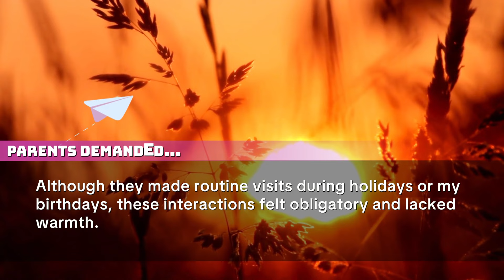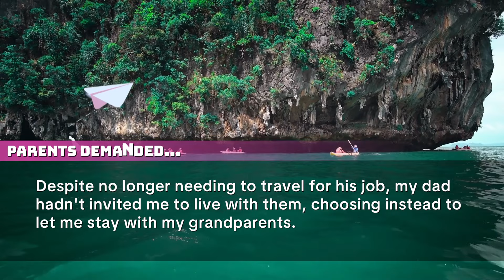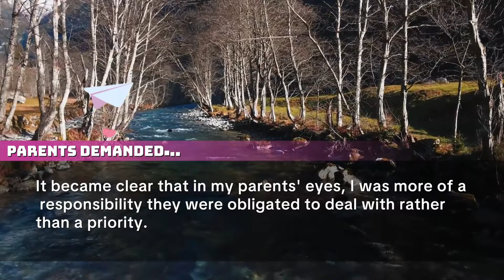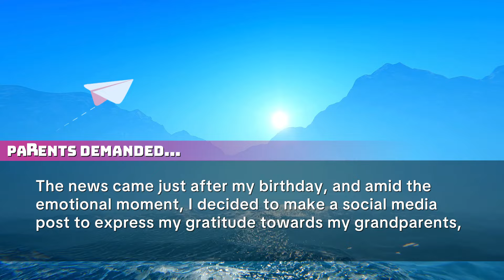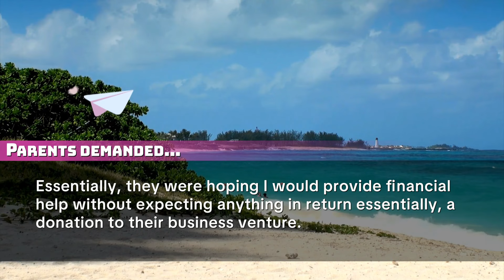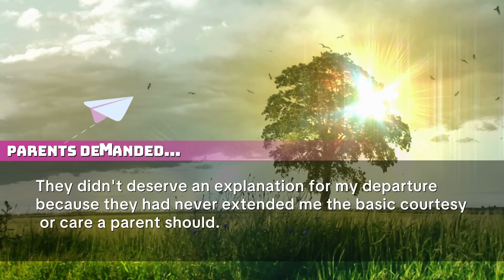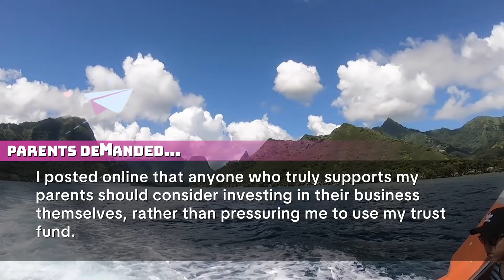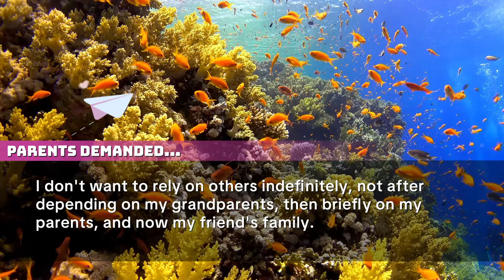My parents fainted when they found out that I ran away from home, because my grandfather's will...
My parents fainted when they found out that I ran away from home, because my grandfather's will. when I turn 16, So the inheritance of $1000M will be in my name, So, I Ran Away From Home at 16.